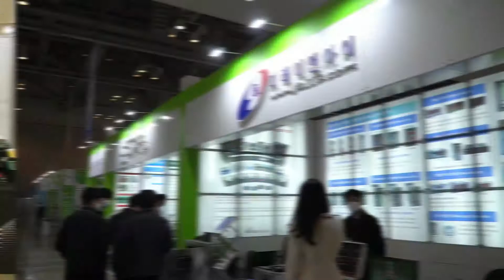[ENTECH 2020 / ENTECH Vietnam 2020] 현장인터뷰 - 미래이앤아이